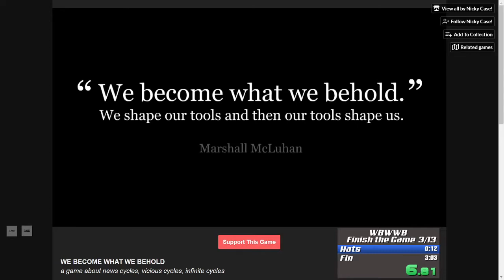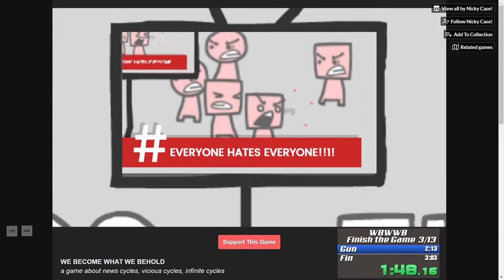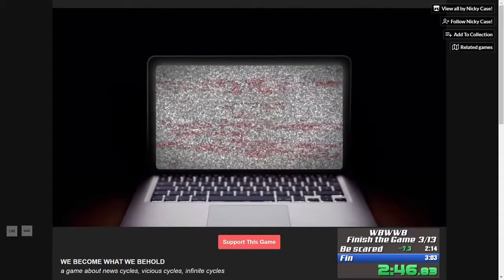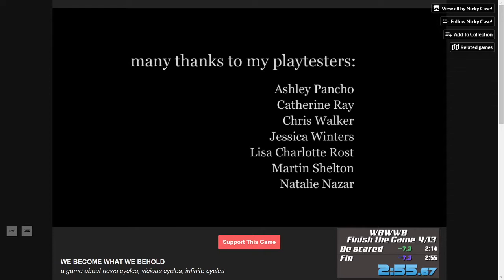We Become What We Behold Speedrun in 2:55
Gaoo~ rando speedrun stuff

ABOUT ME:
Belgian person who likes to game and create random stuff.
Noob producer
Noob gamer
Noob GFX artist

CHAPTERS:

0:00 Prep
0:03 Hats
0:16 No hats
0:24 Crazy square
0:35 Circle fears square
0:45 Square snub circle
0:58 Square hate
1:12 More hate
1:21 Even more hate
1:31 Almost full hate
1:39 Full hate
1:48 Gun
2:09 Be scared
2:17 Fin
INTRO: N/A

- Nightmare